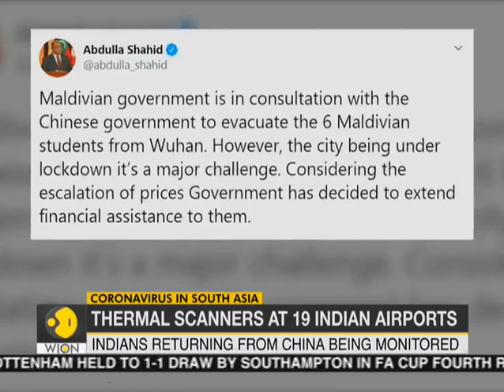Pakistan on high alert amid coronavirus outbreak in China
Pakistani health ministry has announced multiple measures including screening of passengers at airports as hundreds of cases of new viral respiratory illness have been confirmed in China.